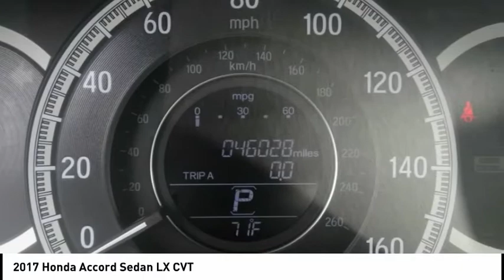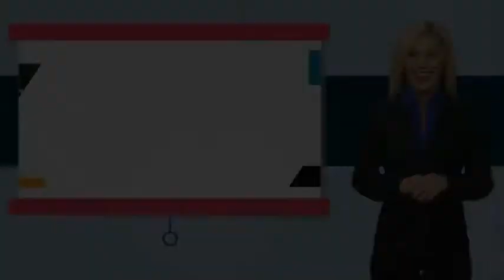2017 Honda Accord Sedan Pasadena Los Angeles Glendale Alhambra Cerritos Orange County 00516816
2017 Honda Accord Sedan LX CVT

HONDA OF PASADENA IS A NEW AND USED HONDA DEALERSHIP PROUDLY SERVICING LOS ANGELES, PASADENA, GLENDALE, ALHAMBRA, CERRITOS, & ALL NEARBY CITIES. THIS BLUE 2017 Honda ACCORD SEDAN IS EQUIPPED WITH A Engine: 2.4L 16-Valve DOHC i-VTEC I4, TRANSMISSION, AND RECEIVES AN ESTIMATED 27 City/36 Hwy MPG. CONTACT HONDA OF PASADENA TO SCHEDULE A TEST DRIVE AND TAKE THIS 2017 Honda ACCORD SEDAN HOME TODAY, OR VISIT OUR SHOWROOM CONVENIENTLY LOCATED AT 1965 E. FOOTHILL BLVD, PASADENA, CA 91107. STOCK #: 00516816 | 2017 Honda Accord Sedan LX CVT TRACTION CONTROL POWER WINDOWS SECURITY SYSTEM CARFAX Certified 1-Owner 2017 Honda ACCORD SEDAN LX CVT **Carfax Certified One Owner**, **Dealer Serviced**, ** Carfax One Owner**, **Clean Carfax**, **Local Trade**, **Low miles For this Year**, **One Previous Owner**, Honda Certified, TOP 5 VOLUME HONDA CERTIFIED DEALER IN CALIF. 2019, 1.99 APR FIN. ENDS 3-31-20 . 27/36 City/Highway MPG CARFAX One-Owner. Clean CARFAX. Certified. HondaTrue Certified Details: * Warranty Deductible: $0 * Limited Warranty: 12 Month/12,000 Mile (whichever comes first) after new car warranty expires or from certified purchase date * Roadside Assistance * Transferable Warranty * Roadside Assistance for the duration of the Certified Pre-Owned Limited Warranty. Up to two complimentary oil changes within the first year of ownership. SiriusXM 90-Day Trial * 182 Point Inspection * Vehicle History * Powertrain Limited Warranty: 84 Month/100,000 Mile (whichever comes first) from original in-service date To see more quality vehicles like this one right here just Awards: * ALG Residual Value Awards * 2017 IIHS Top Safety Pick+ (When equipped with Honda Sensing and specific headlights) * 2017 KBB.com Brand Image Awards * 2017 KBB.com 10 Most Awarded Brands Kelley Blue Book Brand Image Awards are based on the Brand Watch(tm) study from Kelley Blue Book Market Intelligence. Award calculated among non-luxury shoppers. Kelley Blue Book is a registered trademark of Kelley Blue Book Co., Inc. Stock #: 00516816 | VIN: 1HGCR2F31HA178037 | 2017 Honda Accord Sedan LX CVT TRACTION CONTROL POWER WINDOWS SECURITY SYSTEM Honda of Pasadena AT HONDA OF PASADENA, OUR GOAL IS TO SELL THE BEST VEHICLES AT THE LOWEST PRICES AND TREAT OUR CUSTOMERS WITH RESPECT. AS A CALIFORNIA HONDA DEALER, WE BELIEVE WHEN YOU CHOOSE HONDA OF PASADENA YOU ARE MAKING THE RIGHT CHOICE.